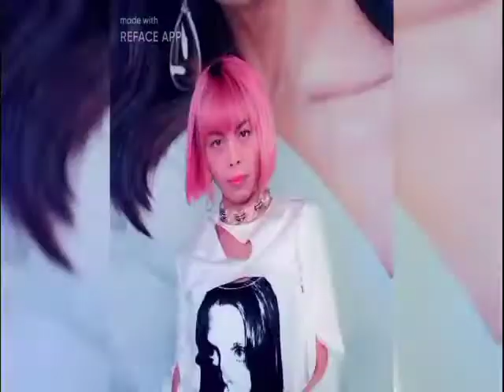beautiful me as k-pop girls how you like that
enjoy watching k-pop dance concert by